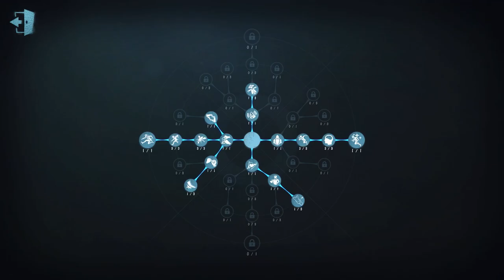#55 Lucky Guy | Pro Player | Arms Factory | Identity V